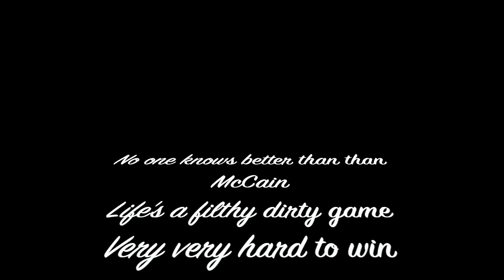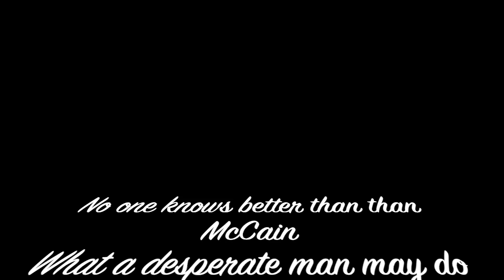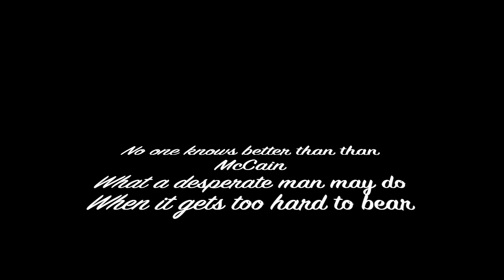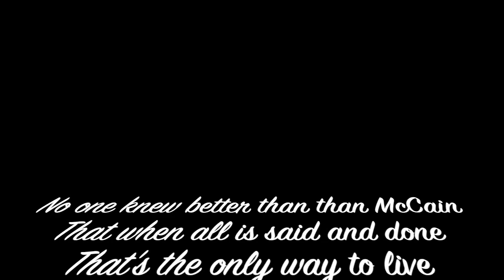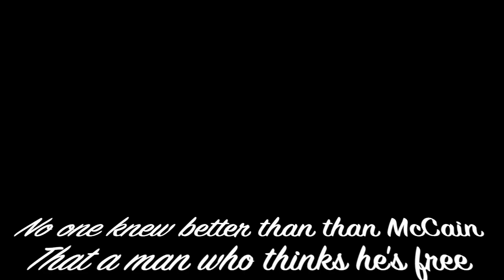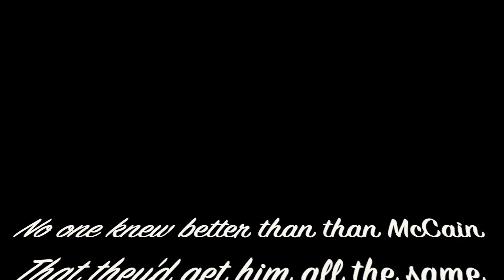John Zorn - Ballad of Hank McCain, with Mike Patton - 2000 with lyrics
John Zorn (born September 2, 1953) is an American composer, arranger, record producer, saxophonist, and multi-instrumentalist with hundreds of album credits as performer, composer, and producer across a variety of genres including jazz, rock, hardcore, classical, surf, metal, soundtrack, ambient, and improvised music. He incorporates diverse styles in his compositions, which he identifies as avant-garde or experimental. Zorn was described by Down Beat as "one of our most important composers".

Zorn established himself within the New York City downtown music movement in the mid-1970s, performing with musicians across the sonic spectrum and developing experimental methods of composing new music. After releasing albums on several independent US and European labels, Zorn signed with Elektra Nonesuch and received wide acclaim with the release of The Big Gundown, an album reworking the compositions of Ennio Morricone. He attracted further attention worldwide with the release of Spillane in 1987 and Naked City in 1990. After spending almost a decade travelling between Japan and the US, he made New York his permanent base and established his own record label, Tzadik, in the mid-1990s.

Tzadik enabled Zorn to maintain independence from the mainstream music industry and ensured the continued availability of his growing catalog of recordings, allowing him to prolifically record and release new material, issuing several new albums each year, as well as promoting the work of many other musicians. Zorn has led the hardcore bands Naked City and Painkiller, the Jewish music-inspired jazz quartet Masada, composed 613 pieces as part of the three Masada songbooks that have been performed by an array of groups, composed concert music for classical ensembles and orchestras, and produced music for opera, sound installations, film and documentary. Zorn has undertaken many tours of Europe, Asia, and the Middle East, often performing at festivals with many other musicians and ensembles that perform his diverse output.

Michael Allan Patton (born January 27, 1968) is an American musician, singer, songwriter, actor, record producer, multi-instrumentalist and film composer, best known as the lead vocalist of the alternative metal band Faith No More. Patton was also the founder and lead singer of Mr. Bungle, and has played with Tomahawk, Fantômas, Dead Cross, Lovage, The Dillinger Escape Plan, Peeping Tom and with John Zorn's Naked City.

Known for his eclectic influences and experimental projects, Patton has earned critical praise for his diverse array of vocal techniques. VVN Music found Patton possesses the widest vocal range of any known singer in popular music, with a range of six octaves. He has worked as a producer or co-producer with artists such as John Zorn, Sepultura, Melvins, Melt-Banana, and Kool Keith. He co-founded Ipecac Recordings with Greg Werckman in 1999, and has run the label since. Patton's vast number of musical endeavours and constant touring have led to him being widely identified as a "workaholic".